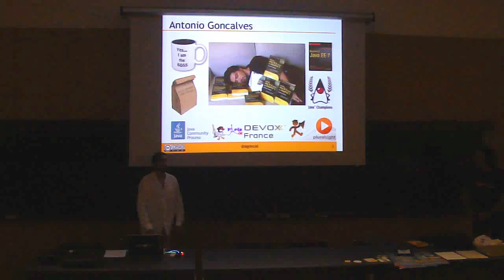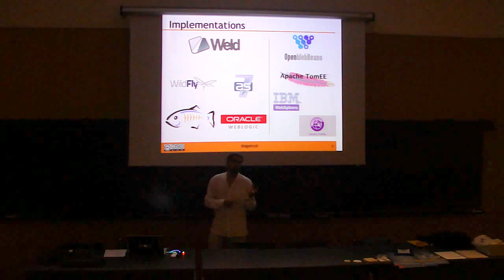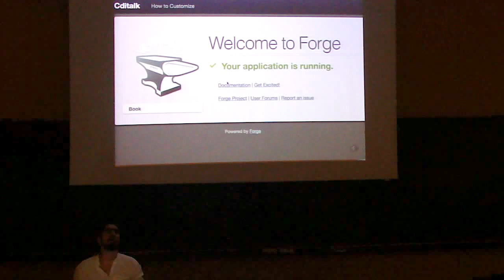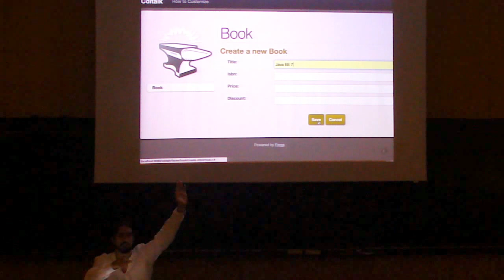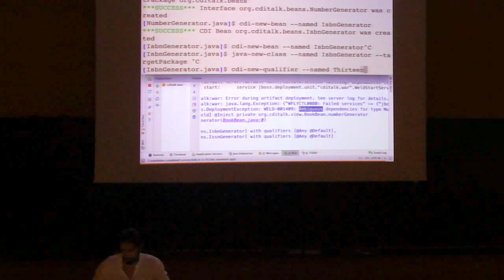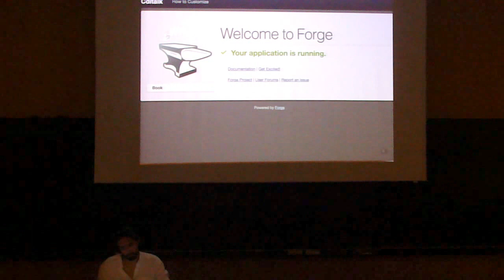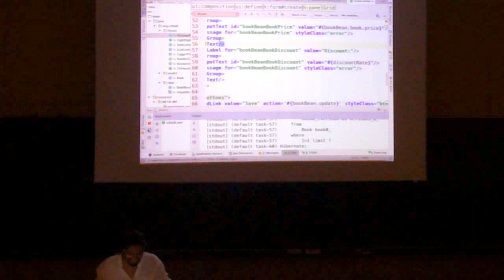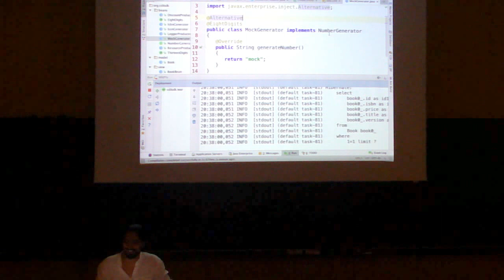Coimbra JUG - 9º Encontro - CDI: How do I?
Apresentação de CDI: How do I? no 9º encontro do Coimbra JUG em 09/07/2015 no Departamento de Engenharia Informática da Universidade de Coimbra pelo António Gonçalves.

Abstract : "CDI How do I ?"

In this session I'll present CDI (Context & Dependency Injection), explain most of its concepts (injection, producers, alternatives, interceptors, decorators, events...), and also show you why CDI has become the leading Java EE specification. All this with a soft blend of slides and demos (demos that work of course). CDI 2.0 being in the starting blocks, I'll end the session by giving you the roadmap of this new version.

Antonio is a senior developer specialized in Java/Java EE. As a consultant he advises customers and helps them in defining and developing their software architecture. This Java Champion is also the founder of the very successful Paris JUG, Devoxx France and an independent JCP member on various JSRs (Java EE 6, Java EE 7, Java EE 8 and CDI 2.0). Based on his Java EE experiences, he has written three books covering Java EE 5, Java EE6 and recently Java EE 7 with Glassfish 4.